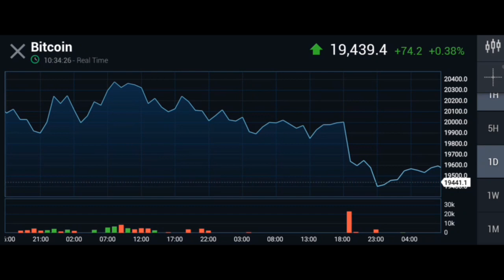This Crypto Row Potentially Strenghents Throughout The Second Week of November 2022 - Bitcoin News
Judul

Last week was a positive one for the crypto market, as bitcoin broke $20,000, and most cryptocurrencies saw double-digit growth. It may appear that the market is entering a bullish phase, but it still has a long way to go before it reaches its highs.

This week we examine Dogecoin (DOGE), Shiba Inu (SHIB), Ethereum (ETH), Flow (FLOW), and The Sandbox (SAND). The selection is based on positive developments, significant news events, and noticeable price changes, among other factors.